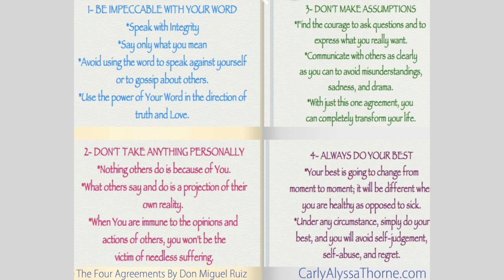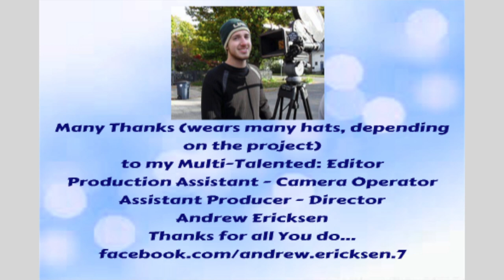Business Intuition with Joanne Victoria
Today on Community voice with Carly Alyssa Thorne we talk with Joanne Victoria about Leadership, working with family members, entrepreneurship, speaking our truth and more.

Joanne Victoria, owner of Gemma & Bixley, works with people who want to achieve more authentic, purposeful and lasting results while remaining true to who they really are. Joanne uses both logic and intuitive reasoning to 'see the greater picture' and the underlying issue or imbalance in structures or relationships.